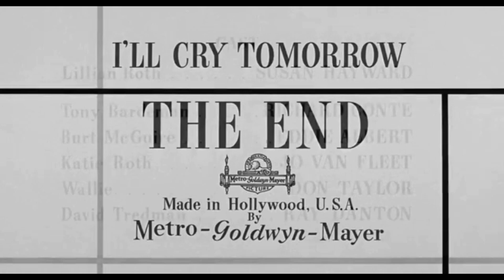A Metro-Goldwyn-Mayer Picture (1955)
From "I'll Cry Tomorrow" (1955)